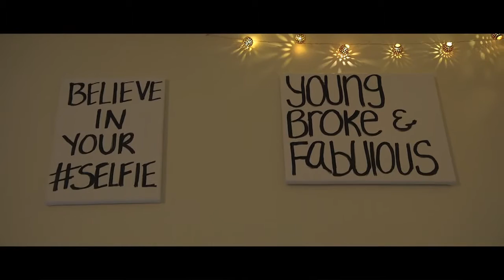Welcome to Welcome Week 2015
Welcome Week 2015 at Drexel University.

During Welcome Week, the University moved in and celebrated the arrival of over 4,000 new students and introduced them to their new home in University City and Philadelphia.